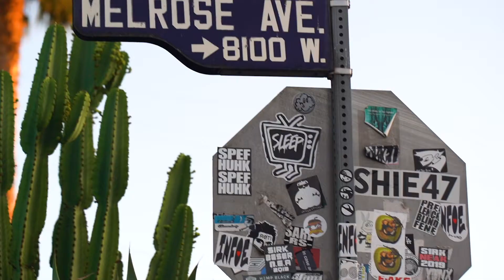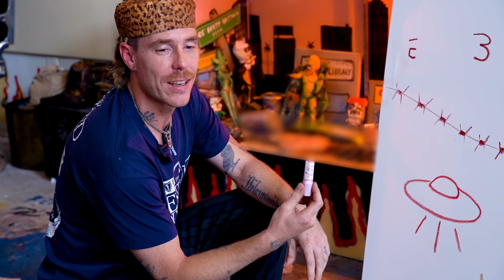CHANDO x Trevor Andrew Collaboration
Los Angeles
Videographer and editor: Henry Lu